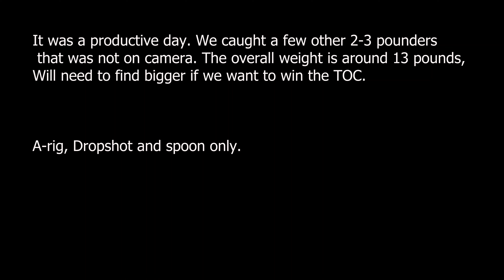Lake Oroville - Prefishing for TOC Oct 2023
Trying to figure out where the large mouth  bass live in this lake was tough. Lots of spotted bass, there's no way to skunk at  this lake.